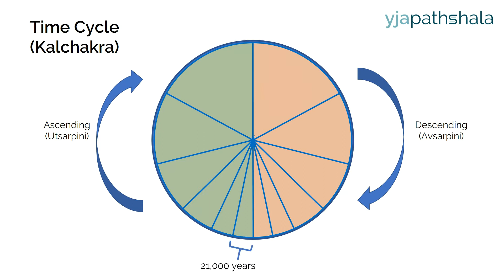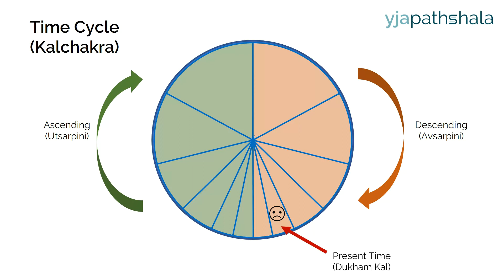Jain Time Cycle - YJA Pathshala - Video 4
In Jainism, time is said to be cyclical, an ever-spinning wheel called the “Kalchakra.” Divided into two halves, each further subdivided into six Aras, the philosophy of the time cycle posits that the conditions around us are worse or better depending on which Ara we are currently in. This video will show the basic concepts of the Jain time cycle.

YJA Pathshala
Jain Time Cycle
Created and Narrated by: Anjali Doshi

YJA Pathshala is an online self-paced course for learning more about Jainism. Intended for youth ages 16-29 who cannot regularly access a traditional pathshala, these materials will provide a basic foundational understanding of Jain principles and practice. to see the rest of this month's lesson!